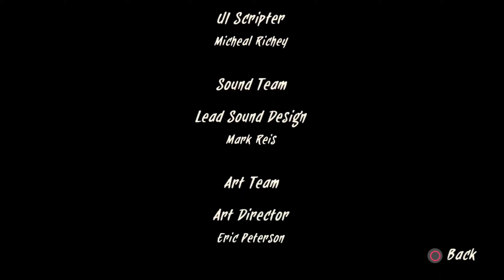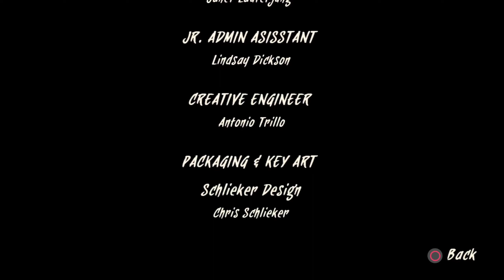Kung Fu Panda: Showdown of Legendary Legends Full Credits Theme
Kung Fu Panda: Showdown of Legendary Legends Full Credits Theme. This is simply just a video to show you the credits of Kung Fu Panda: Showdown of Legendary Legends along with the credits theme song that goes along with it. I hope you guys enjoy it and if you guys want to see more video like this then feel free to let me know down below in the comments.

Game Description:

It is an age of Kung Fu heroes, warriors, and best of all, LEGENDARY LEGENDS! Fight it out alongside Po, Tigress, Monkey, Tai Lung, Master Shifu, and all of your favorite Kung Fu Panda characters to compete in the Showdown of Legendary Legends. Up to four players brawl in iconic locations throughout the Valley of Peace and beyond. Compete in an epic tournament where all Kung Fu warriors contend for honor and glory.